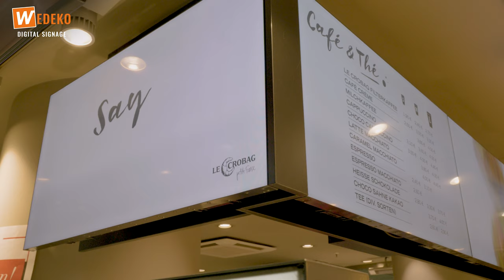Digitales Menüboard bei LeCrobag | Digital Signage am Düsseldorfer Hauptbahnhof 2023 | WEDEKO.COM 🖥️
Unsere Display-Installation bei Le Crobag verspricht nicht nur eine moderne Ästhetik, sondern auch ein visuelles Erlebnis, das die Sinne anspricht.

Ein Blickfang über's Eck: Rahmenreduzierte Displays
Unsere rahmenreduzierten Displays, strategisch über's Eck platziert, verleihen Le Crobag einen zeitgemäßen und einladenden Touch.

Dynamische Content-Animationen von Wedeko
Bei Wedeko verstehen wir, dass die Präsentation genauso wichtig ist wie die passende Hardware. Daher haben wir für LeCrobag dynamische Content-Animationen erstellt. Von verlockenden Backwaren bis hin zu saisonalen Angeboten - unsere Animationen fesseln die Aufmerksamkeit und laden dazu ein, die kulinarische Vielfalt von Le Crobag zu entdecken.

Das 5er Menüboard: Eine Augenweide für Feinschmecker
Ein besonderes Highlight unserer Installation ist das 5er Menüboard. Diese innovative Anordnung präsentiert nicht nur die Vielfalt des Angebots von Le Crobag, sondern tut dies auch auf ästhetisch ansprechende Weise. Ein visueller Leckerbissen für alle, die gerne schon vor der Bestellung einen Blick auf die Köstlichkeiten werfen möchten.

Der Besuch wird zum Erlebnis
Mit unserer Display-Installation bei Le Crobag schaffen wir mehr als nur eine visuelle Attraktion. Wir schaffen ein Erlebnis. Die Kombination aus modernem Design, hochwertigen Displays und ansprechenden Animationen macht den Besuch bei Le Crobag zu einem multisensorischen Genuss.

🤔  OFFENE FRAGEN ❓
Solltest du weiterhin Fragen haben, schildere uns gerne unter dem Video in den Kommentaren, was du gerne wissen möchtest oder was dir noch auf dem Herzen liegt.

👫 👭 👬  WEDEKO COMMUNITY
Natürlich sind wir auch auf allen anderen Kanälen immer für dich da. Werde Teil der Wedeko Community und lass dich inspirieren: